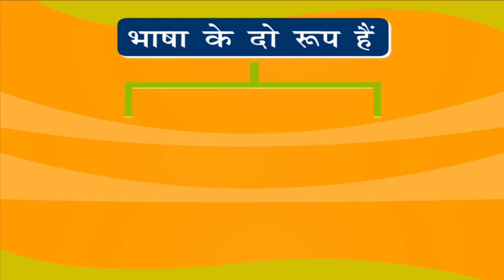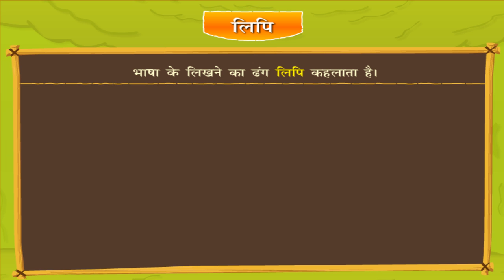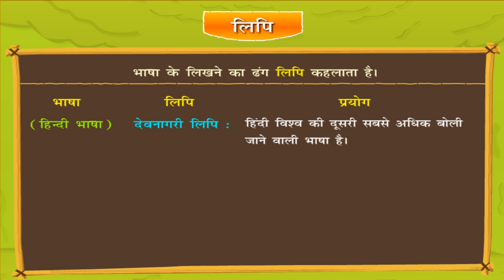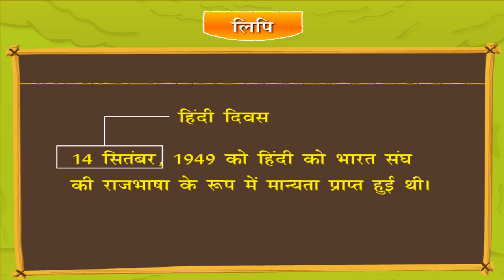Amod Memorial School Bewar